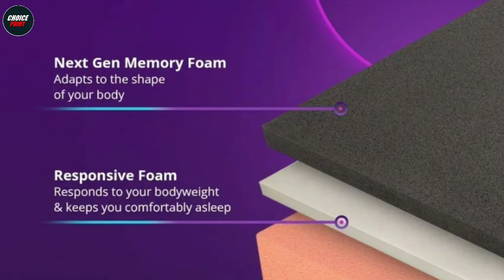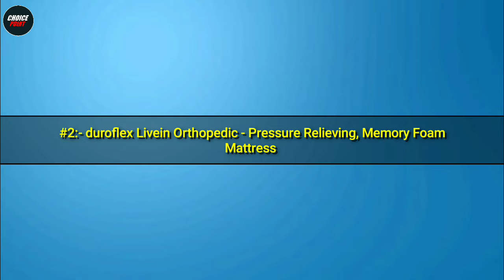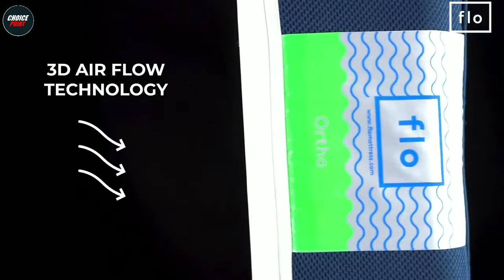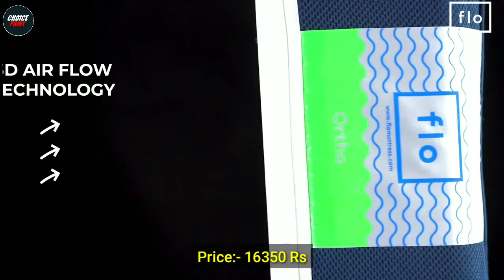Top 5 Best Orthopedic Mattress For Back Pain In India 2024 | Prices | Reviews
In this video we have reviewed the Top 5 Best Orthopedic Mattress which can be useful for Back Pain, shoulder pain, spinal problems and other orthopedic problems.

Also, if you’ve any queries about any particular Orthopedic Mattress, you can ask me in the comment section below and I will try my best to answer all your queries.